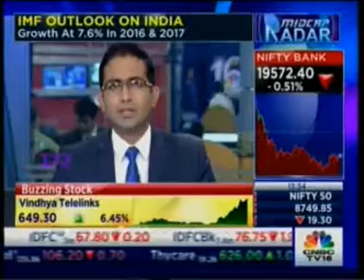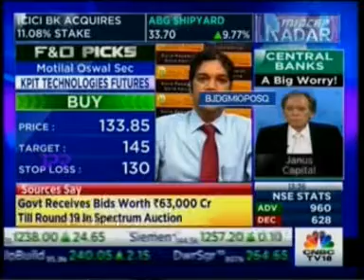Watch Mr. Rahul Shah on CNBC TV18 for the show Midcap Radar